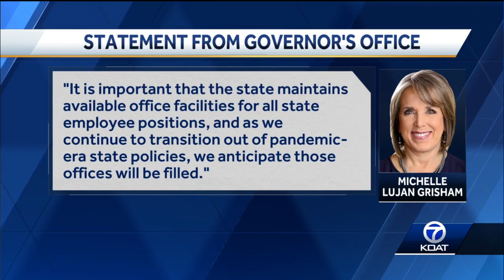New Mexico taxpayers are paying $18 million for unused state office space